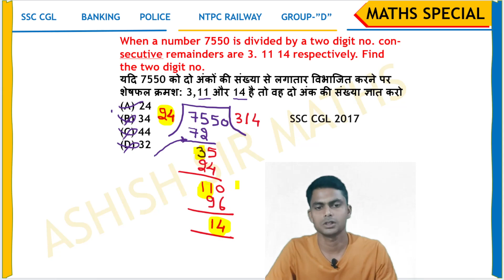NO. System Secutive Reminder Question 01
यदि 7550 को दो अंकों की संख्या से लगातार
विभाजित करने पर शेषफल क्रमश: 3,11 और 14 है तो वह दो अंक की संख्या ज्ञात करो